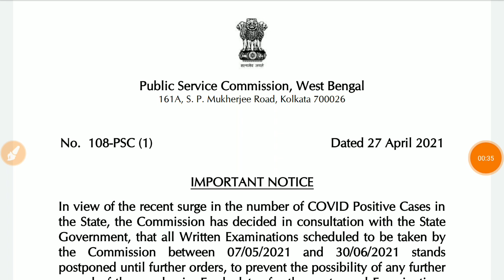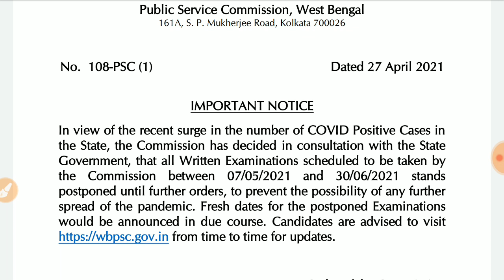WBPSC Latest Very Important Updates 🔥 EXAM Postponed 🔥 WBCS EXAM 2021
WBPSC Latest Notification,
"In view of the recent surge in the number of COVID Positive Cases in
the State, the Commission has decided in consultation with the State Government, that all Written Examinations scheduled to be taken by
the Commission between 07/05/2021 and 30/06/2021 stands
postponed until further orders." - By Commission

wbpsc clerkship
wbpsc result
wbpsc clerkship mains result date
wbpsc unacademy
wbpsc exam
wbpsc ae
wbpsc assistant engineer electrical
wbpsc ae electrical
wbpsc ae result
wbpsc assistant engineer civil
wbpsc ae interview
wbpsc answer key 2021
wbpsc ae civil interview
wbpsc book list
wbpsc books in bengali
wbpsc best books
wbpsc book
wbpsc board
bpsc by study iq
wbpsc bdo
wbpsc by vipin goyal
wbpsc group a b c d
wbpsc group b
wbpsc clerkship mains result
wbpsc clerkship result date
wbpsc clerkship final cut off
wbpsc clerkship result date 2020
wbpsc clerkship part 2 result
wbpsc details
wbpsc document verification
wbpsc document verification process
wbpsc dsp
wbpsc descriptive english
wbpsc diploma lecturer
wbpsc exam date 2021
bpsc post details
wbpsc group d
wbpsc group d syllabus
wbpsc group d recruitment 2020
wbpsc exam preparation
wbpsc english 101
wbpsc english
wbpsc exam pattern
wbpsc exam 2021
wbpsc english class
wbpsc food si new update
wbpsc fire operator new update
wbpsc form fill up 2021
wbpsc food si recruitment 2021
wbpsc fire operator
wbpsc food si result
wbpsc fishery extension officer
wbpsc geography
wbpsc gk
wbpsc guide
wbpsc general science
bpsc gs 101
wbpsc history
wbpsc height
wbpsc history question
wbpsc hindi
wbpsc half yearly professional examination
wbpsc history syllabus
unacademy wbpsc history
bpsc kya hai
wbpsc interview
wbpsc in 10
wbpsc icds
wbpsc inspector of legal metrology
wbpsc interview experience
wbpsc iti instructor exam date
wbpsc interview questions and answers
wbpsc inspector of legal metrology exam date
about wbpsc
wbpsc je
wbpsc je recruitment 2021
wbpsc junior engineer
wbpsc jobs
wbpsc je civil
wbpsc junior engineer recruitment 2021
wbpsc je 2021
wbpsc joining letter
wbpsc kps recruitment 2021
wbpsc ki
wbpsc kps
wbpsc krishi prayukti sahayak recruitment
bpsc ka syllabus
bpsc ka full form
bpsc ki taiyari kaise kare
wbpsc lecturer in govt polytechnic
wbpsc legal metrology
wbpsc lecturer in govt polytechnic interview
wbpsc latest news
wbpsc lab assistant
wbpsc lecturer
wbpsc lab assistant exam date
wbpsc latest update
wbpsc miscellaneous
wbpsc miscellaneous interview
wbpsc miscellaneous 2021
wbpsc miscellaneous interview experience
wbpsc mains result
wbpsc maths class
wbpsc miscellaneous notification 2021
wbpsc math
wbpsc news
wbpsc notification 2021
wbpsc new notification 2020
wbpsc news today
wbpsc online coaching
wbpsc online application
wbpsc office
wbpsc online form fillup
wbpsc online classes
wbpsc one time registration
wbpsc online form fill up 2021
wbpsc previous questions and answers
wbpsc preparation
wbpsc polytechnic lecturer
wbpsc preliminary question paper
wbpsc pharmacist interview
wbpsc post details
wbpsc part 2 result
wbpsc polytechnic lecturer interview
wbpsc question paper
wbpsc qualification
wbpsc question
wbpsc questions and answers
wbpsc question paper in bengali
wbpsc result 2021
wbpsc result update
wbpsc result date
wbpsc registration
wbpsc recruitment
wbpsc reasoning
wbpsc study iq
wbpsc syllabus
wbpsc si
wbpsc syllabus 2020
wbpsc school si
wbpsc salary
wbpsc school si question paper 2018
wbpsc topper
wbpsc the success strategy
wbpsc training
wbpsc topper interview
wbpsc typing test
wbpsc teacher recruitment 2020
wbpsc test series
wbpsc topper 2019
wbpsc update
wbpsc upcoming vacancy
wbpsc upcoming exam
wbpsc upcoming exams 2020
unacademy wbpsc
wbpsc vacancy 2021
wbpsc vs wbcs
wbpsc vacancy
wbpsc vipan goyal
wbpsc vacancy 2020
wbpsc vipin goyal
wbpsc workshop instructor
wbpsc workshop instructor exam date
wbpsc works accountant
wbpsc wbcs
wbpsc works accountant job profile
wbpsc wbcs 2021
wbpsc works accountant salary
wbpsc ward master cut off
wbpsc full details
wbpsc you can apply
wbpsc previous year question
wbpsc 03/2020
wbpsc 02/2020
wbpsc